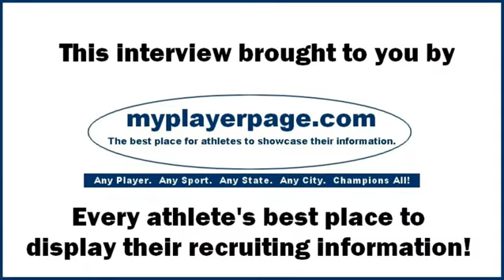John Dannenbring of Yankton Soccer Club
July 20, 2014 in Brookings, SD - Soccer605 caught up with John Dannenbring of Yankton Youth Soccer U19 and Yankton Boys Varsity at the Fishback Classic Soccer Tournament.